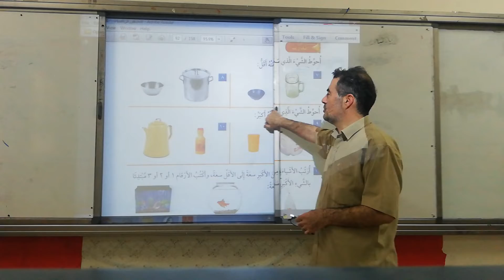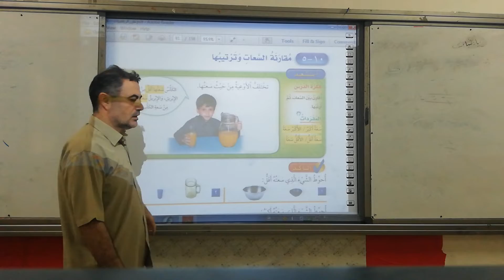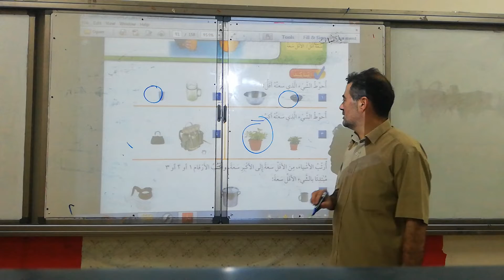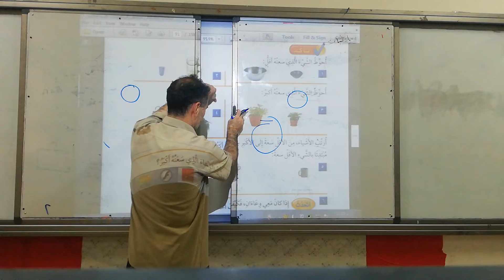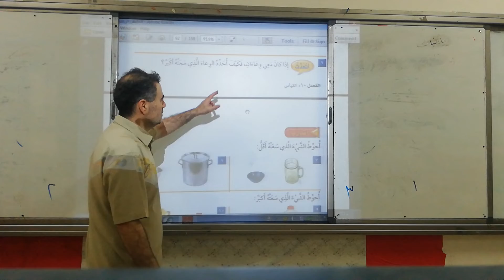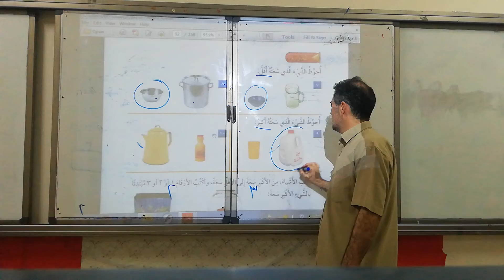مقارنة السعات وترتيبها صف اول ابتدائي